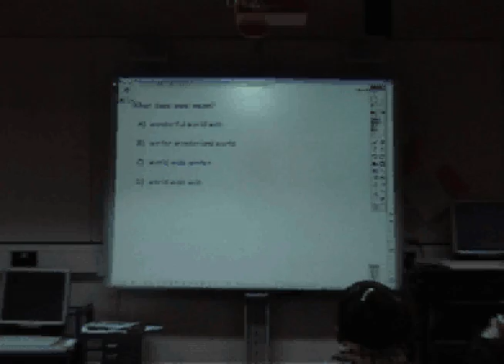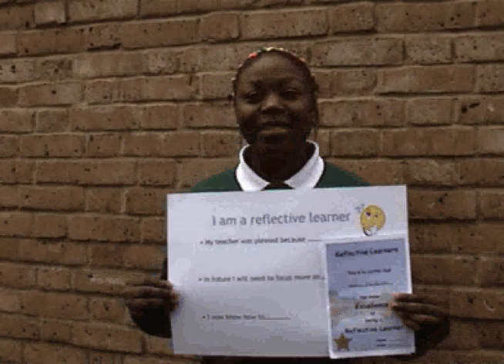Reflective Learners Autumn Term 2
Personal Thinking and Learning Skills at Chestnut Grove School, Autumn term 2